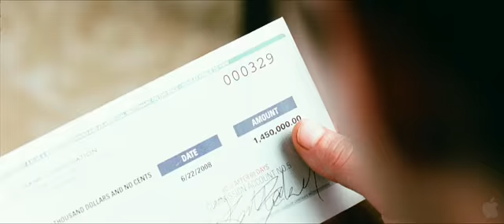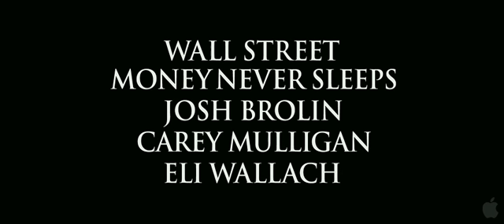Wall Street - Money Never Sleeps (HD)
In theater 23 April, 2010